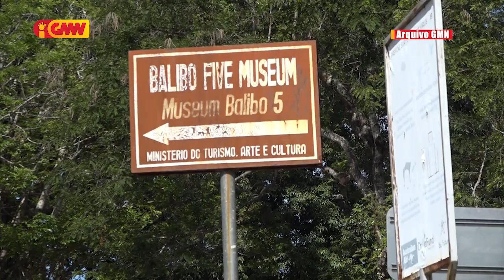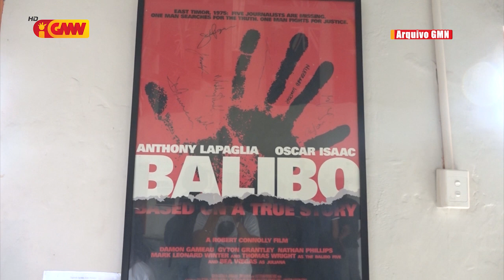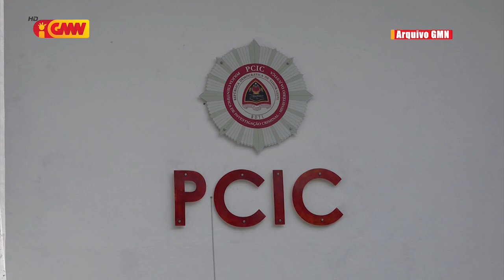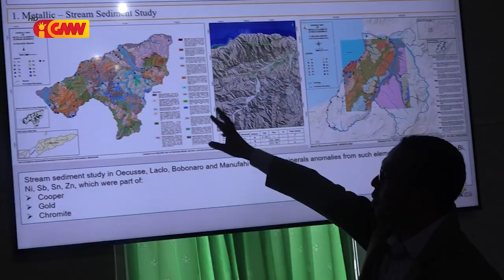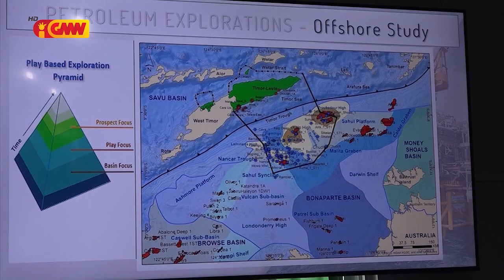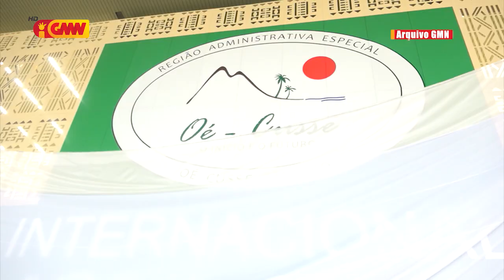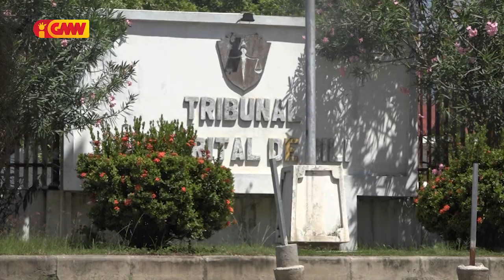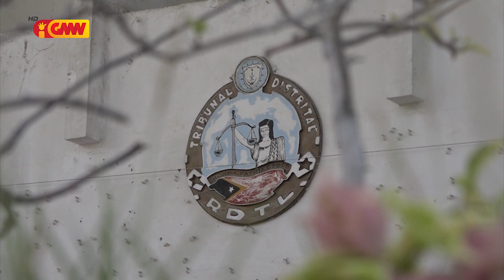JORNAL SEMANARIO 22 de Janeiru 2023